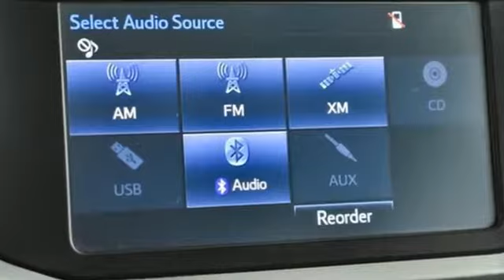Used 2016 Toyota 4Runner Atlanta Alpharetta, GA A14040B - SOLD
Year: 2016
Make: Toyota
Model: 4Runner
Trim: Limited
Engine: 4.0L V6 SMPI DOHC
Transmission: 5-Speed Automatic with Overdrive
Color: Gray
Interior: Black
Mileage: 42715
Stock #: A14040B
VIN: JTEBU5JR4G5301337
2016 Toyota 4Runner Magnetic Gray MetallicbrCARFAX One-Owner. Clean CARFAX.br4WD, Black w/Softex Synthetic Leather Seat Trim, 15 Speakers, 20" x 7.5" Unique Dual 6-Spoke Alloy Wheels, ABS brakes, Auto-Dimming Rear-View Mirror, Body Color Heated Mirrors, Brake assist, Cargo Cross Bars, Compass, Convenience Package, Delay-off headlights, Electronic Stability Control, Emergency communication system, Exhaust Tip, Exterior Parking Camera Rear, Front dual zone A/C, Front fog lights, Garage Door Opener, Heated door mirrors, Heated front seats, Heated/Ventilated Front Bucket Seats, Illuminated entry, Leather Seat Trim, Low tire pressure warning, Luxury Package, Memory seat, Power moonroof, Power Tilt & Slide Moonroof w/Sunshade, Radio: Entune Premium JBL Audio w/Navigation, Rear window wiper, Remote keyless entry, Right & Left Individual Air Conditioner, Traction control, Variably intermittent wipers.brAudi Atlanta is the largest Pre-Owned Audi Dealership in the nation. Our inventory moves extremely quickly. PLEASE BE SURE TO SECURE YOUR APPOINTMENT. All vehicles are subject to sale at any time. As a courtesy to our clients, a partial payment and signed agreement will secure an appropriate window of time to allow for travel to inspect and accept the vehicle.brAwards:br * 2016 KBB.com Best Resale Value Awards

Address:
5805 Peachtree Boulevard